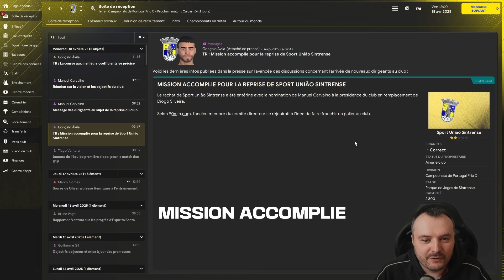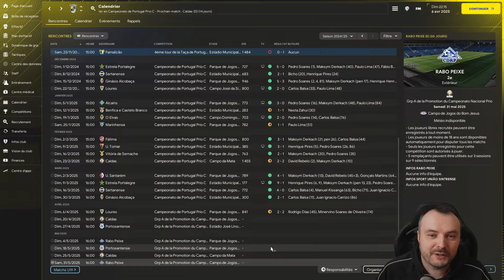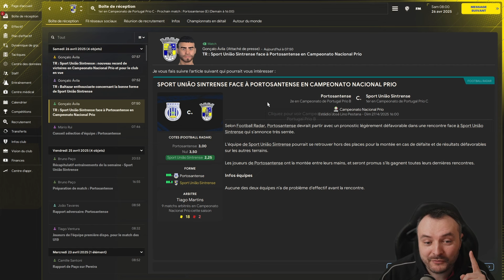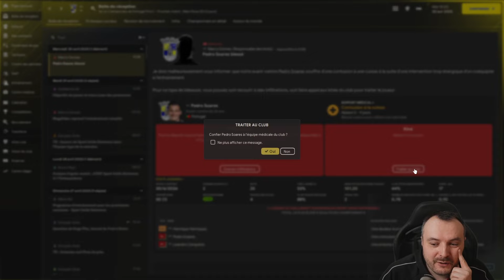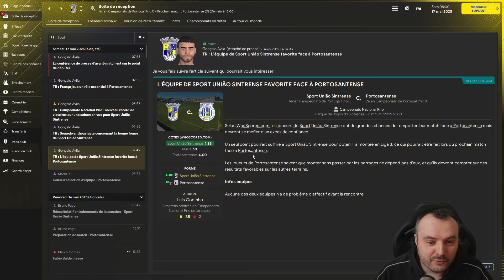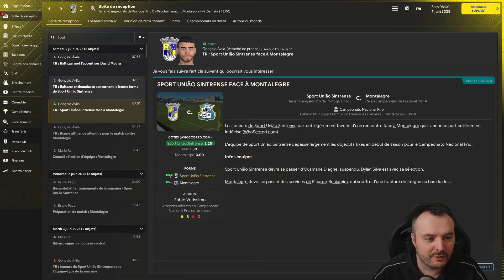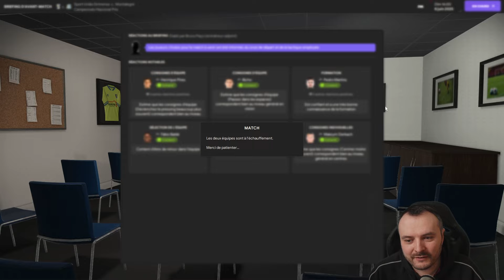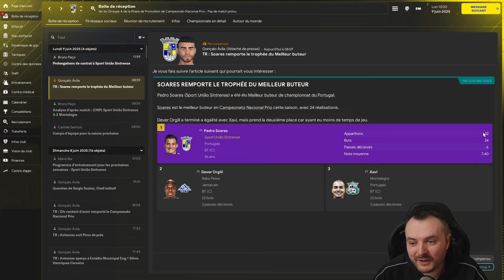FM24 :: #22 LE RACHAT ET FIN DE SAISON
Nouvelle carrière du coach Poncho Football manager 2024, cette fois, on démarre sans club et sans compétence et le but est d'aller le plus haut possible…

🏆 Historique carrière :
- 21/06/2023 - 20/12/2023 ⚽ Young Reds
- 28/12/2023 - Aujourd'hui  ⚽ Sport União Sintrense